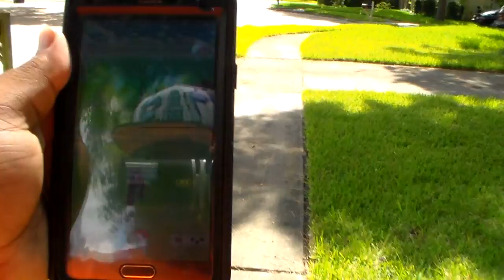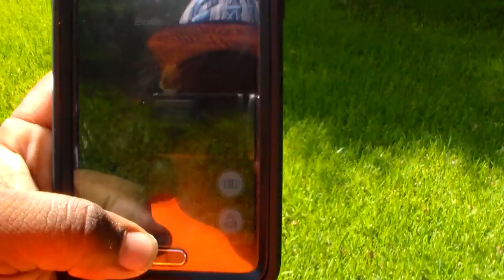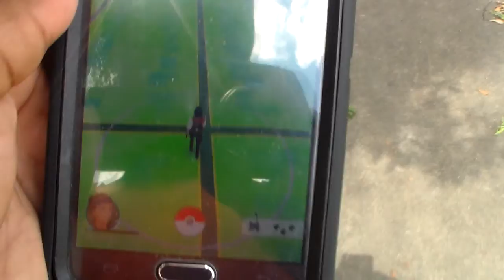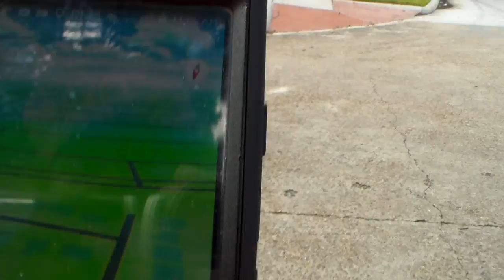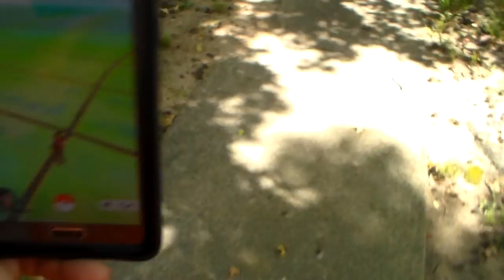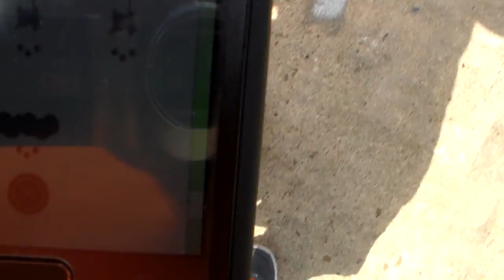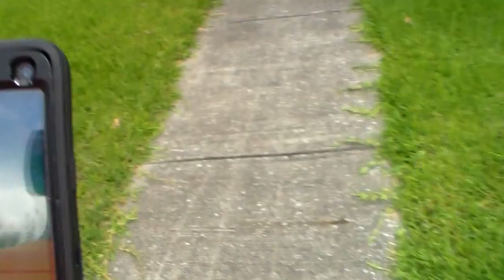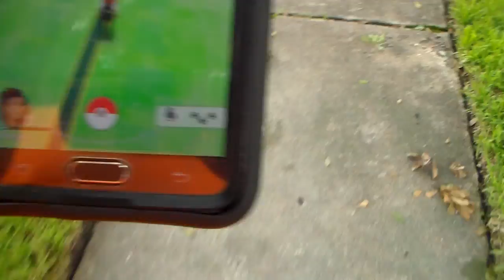Pokemon Go Walkthrough